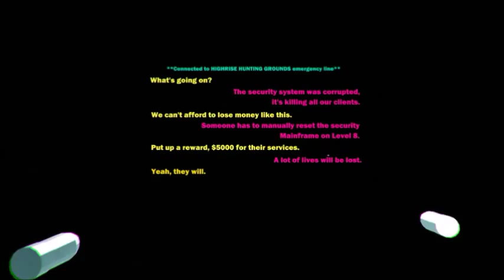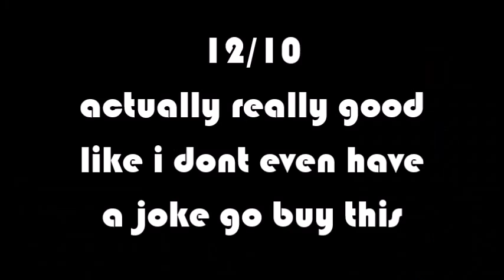Heavy Bullets: The Experience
The Bullets are recyclable, the Langoliers are hungry, and the snakes are sneaky sons of bitches. Welcome to capitalism.

Heavy Bullets belongs to Terri Vellmann and Devolver Digital

That song at the end of the video belongs to Nintendo, in case they come and demand royalties